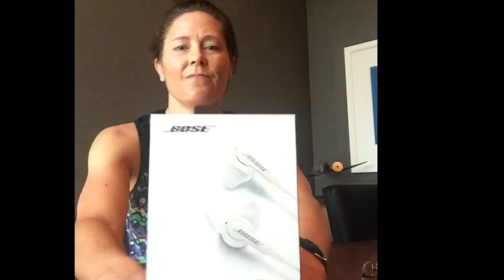Never Grow Up -- Happy 50th Birthday to Bill Gurley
A video wishing Bill happy 50th from some of the people who wanted to send him birthday wishes.